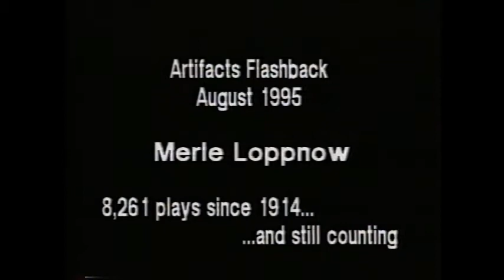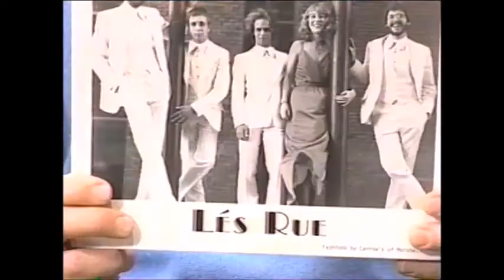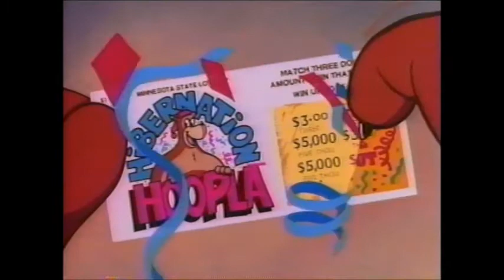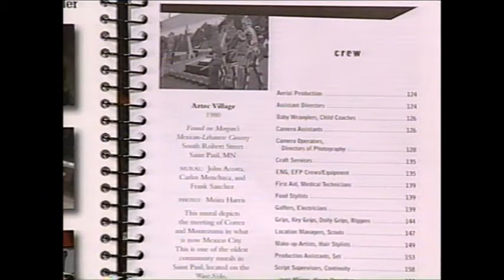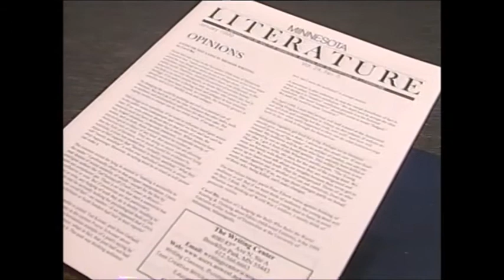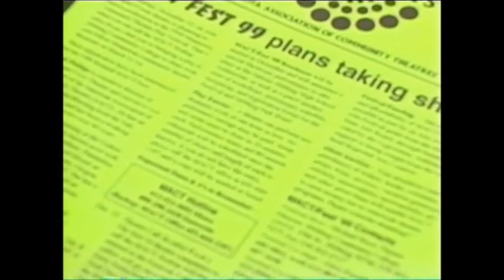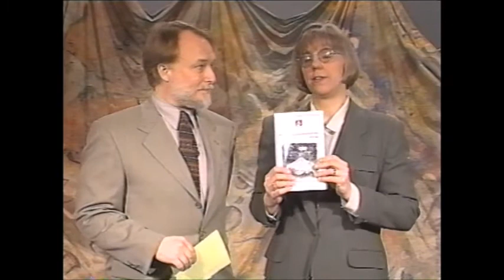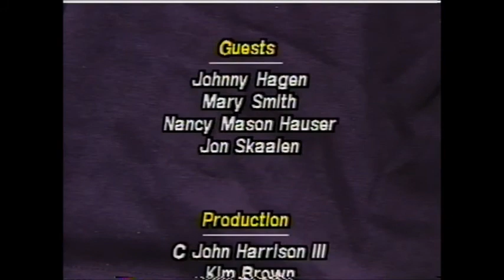Artifacts, February 1999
0:10 - Introduction with Phill Lindsay and Janet Zahn; Artifacts Flashback with Merle Loppnow on Theater in Minneapolis (August 1995)
3:11 - Johnny Hagen from Absolute Music on Creating Music for Commercials, with Janet Zahn
16:30 - Commercial Spots by Johnny Hagen
21:26 - Artifacts News
23:51 - Photos of Art Exhibit at Minneapolis College of Art and Design
24:54 - Mary Smith from Minnesota Literature Newsletter, with Phill Lindsay
32:45 - John Skaalen and Nancy Mason Hauser on Newsletters in Theater and Dance, with Phill Lindsay
45:57 - Poet Mark Christensen at a Poetry Reading
48:24 - Arts Calendar/Close